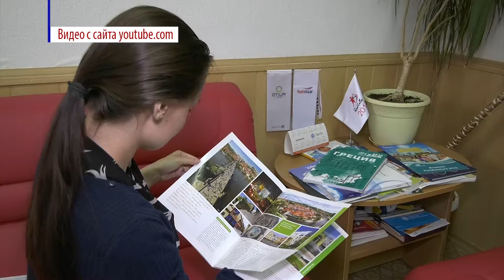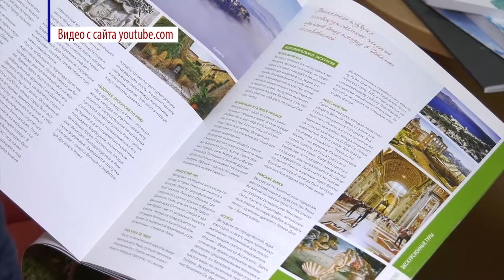Жить легко №96. Банкротство туроператора. Что делать?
Что делать, если ваш отпуск испорчен из-за банкротства туроператора?